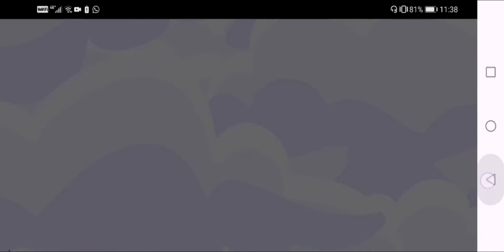How To Play Town In Hay Day||Town Visitor Event